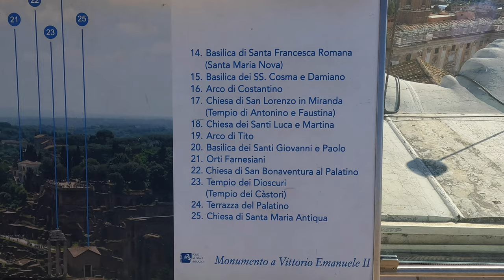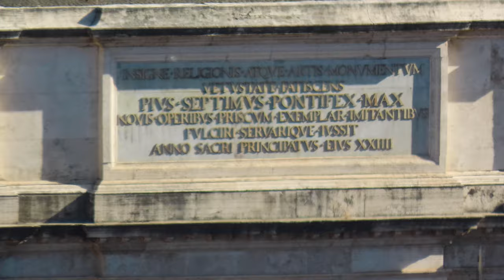The Vittoriano, The Altar of The Fatherland with Panoramic Views Of Rome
Panoramic views of Rome from the terraces of The Vittoriano, The Altar of The Fatherland | Altare Della Patria

Code: YLRVOJKPBWPZNWQD, AU5BX6YWNIYN2RCE